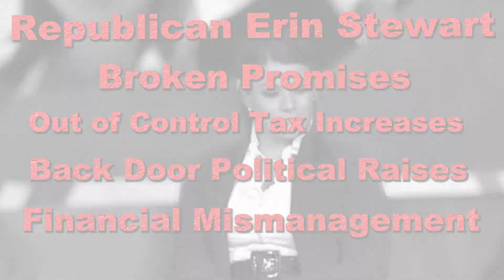New Britain Needs a Change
Republican Erin Stewart has raised taxes after pledging not to, increased New Britain's debt and tried to sneak through a $20,000 raise for herself.  After four years of Republican Erin Stewart as mayor it's time for a change in New Britain.